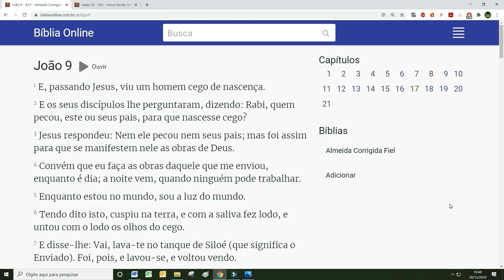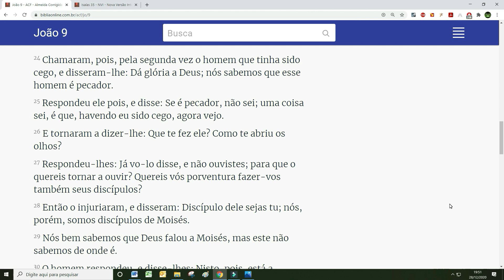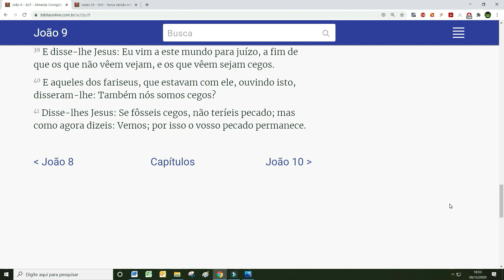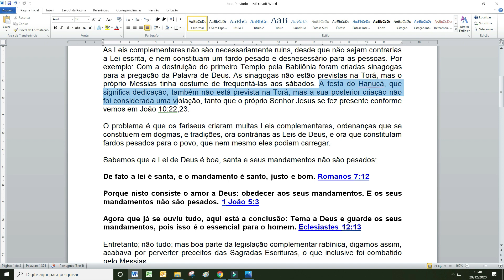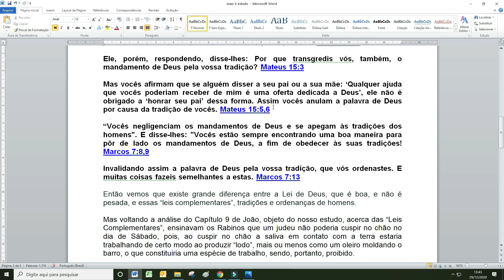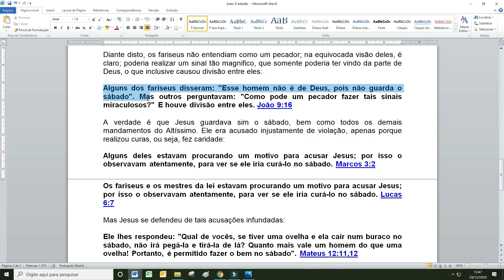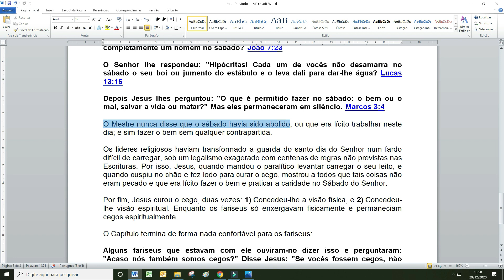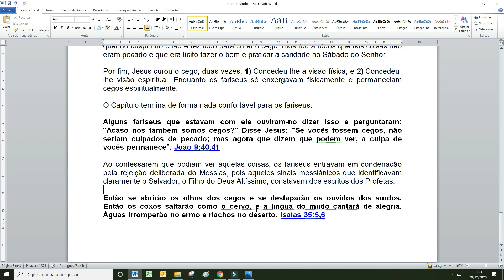Jesus cura um cego de nascença, misturando terra com saliva! Por que ele agiu dessa forma? João 9!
Podemos dividir o Capítulo 9 de João em 03 partes: 1) Versos 1 a 12: Jesus cura um cego de nascença no sábado de modo extraordinário; 2) Versos 13 a 34: Os Fariseus investigam a cura e ficam intrigados, havendo divisão entre eles; 3) Versos 35 a 41: A cegueira espiritual é pior do que a física, o que levou a negação de um sinal messiânico.

Muitas vezes questionamos: Por que Jesus cuspiu no barro e passou nos olhos do cego? Precisava ter feito isso? Jesus poderia, simplesmente, ter curado o cego com uma palavra, tal como fez com o paralitico: “Levanta-te, toma o teu leito, e anda.” João 5:8

Inicialmente, devemos entender que a nossa visão é pontual e limitada, enquanto que a visão de Deus é ampla e irrestrita, dando o tratamento específico para cada circunstância. E neste caso não foi diferente. Vejamos:

A Torá é composta de 613 mandamentos (mitzvot) sendo o Decálogo; ou seja, os dez mandamentos, um resumo desta Lei. Ocorre que os Rabinos foram criando uma espécie de “Leis complementares” para cada mandamento, segundo as suas interpretações.

As Leis complementares não são necessariamente ruins, desde que não sejam contrarias a Lei escrita, e nem constituam um fardo pesado e desnecessário para as pessoas. Por exemplo: Com a destruição do primeiro Templo pela Babilônia foram criadas sinagogas para a pregação da Palavra de Deus. As sinagogas não estão previstas na Torá, mas o próprio Messias tinha costume de frequentá-las aos sábados.

O problema é que os fariseus criaram muitas Leis complementares, ordenanças que se constituem em dogmas, e tradições, ora contrárias as Leis de Deus, e ora que constituíam fardos pesados para o povo, que nem mesmo eles podiam carregar.

Sabemos que: De fato a lei é santa, e o mandamento é santo, justo e bom. Romanos 7:12

Entretanto; não tudo; mas boa parte da legislação complementar rabínica, digamos assim, acabava por perverter preceitos das Sagradas Escrituras, o que inclusive foi combatido pelo Messias:

Invalidando assim a palavra de Deus pela vossa tradição, que vós ordenastes. E muitas coisas fazeis semelhantes a estas. Marcos 7:13

Então vemos que existe grande diferença entre a Lei de Deus, que é boa, e não é pesada, e essas “leis complementares”, tradições e ordenanças de homens.

Mas voltando a análise do Capítulo 9 de João, objeto do nosso estudo, acerca das “Leis Complementares”, ensinavam os Rabinos que um judeu não poderia cuspir no chão no dia de Sábado, pois, ao cuspir no chão a saliva em contato com a terra estaria trabalhando de certo modo ao produzir “lodo”, mais ou menos como um oleiro moldando o barro, o que constituiria uma espécie de trabalho, sendo, portanto, proibido.

O lodo era usado na fabricação de vaso, cerâmicas e utensílios. Então, se um judeu tivesse que cuspir deveria o fazer em uma pedra. Esse é um exemplo de um fardo sem sentido e exagerado. Não se trata de excesso de zelo, mas sim de algo irracional.

Justamente por isso ao cuspir no chão de terra, e não sobre a pedra, Jesus “viola as Leis complementares” produzindo lodo com saliva e com as mãos, bem como untando os olhos do cego. Na visão dos lideres religiosos Jesus estava trabalhando em pleno shabat.

Diante disto, os fariseus não entendiam como um pecador; na equivocada visão deles, é claro; poderia realizar um sinal tão magnifico, que somente poderia ter vindo da parte de Deus, o que inclusive causou divisão entre eles.

A verdade é que Jesus guardava sim o sábado, bem como todos os demais mandamentos do Altíssimo. Ele era acusado injustamente de violação, apenas porque realizou curas, ou seja, fez caridade.

O Mestre nunca disse que o sábado havia sido abolido, ou que era lícito trabalhar neste dia; e sim fazer o bem sem qualquer contrapartida.

Os lideres religiosos haviam transformado a guarda do santo dia do Senhor num fardo difícil de carregar, sob um legalismo exagerado com centenas de regras não previstas nas Escrituras. Por isso, Jesus, quando mandou o paralítico levantar carregar o seu leito, e quando cuspiu no chão e fez lodo para curar o cego, mostrou a todos que tais coisas não eram pecado e que era lícito fazer o bem e praticar a caridade no Sábado do Senhor.

Por fim, Jesus curou o cego, duas vezes: 1) Concedeu-lhe a visão física, e 2) Concedeu-lhe visão espiritual. Enquanto os fariseus só enxergavam fisicamente e permaneciam cegos espiritualmente.

O Capítulo termina de forma nada confortável para os fariseus. Ao confessarem que podiam ver aquelas coisas, os fariseus entravam em condenação pela rejeição deliberada do Messias, pois aqueles sinais messiânicos que identificavam claramente o Salvador, o Filho do Deus Altíssimo, constavam dos escritos dos Profetas: Isaías 35:5,6